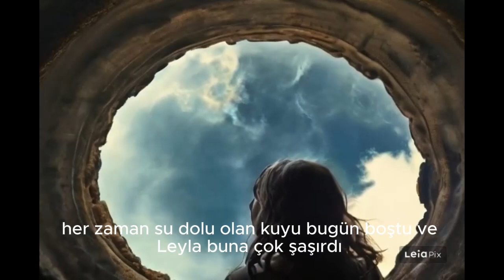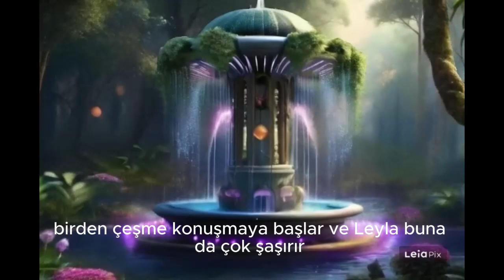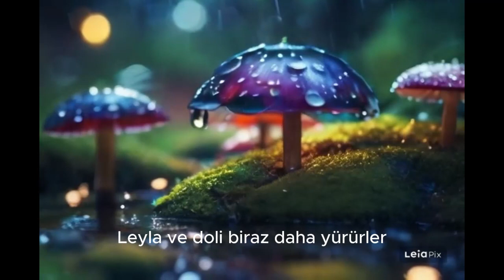Leyla ve doli'nin sihirli yolculuğu 2.bölüm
12 yaşındaki Leyla'nın, anne özlemiyle yaşadığı duyguları farklı şekilde anlatan bir hikayesini birlikte izleyelim.